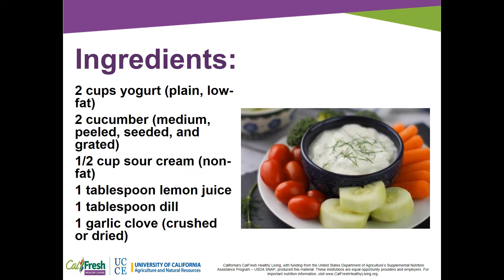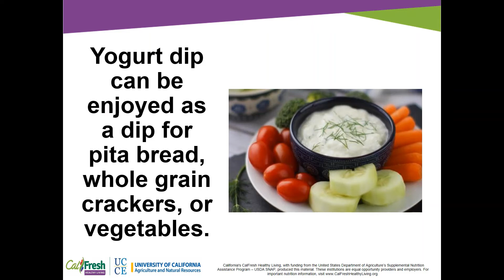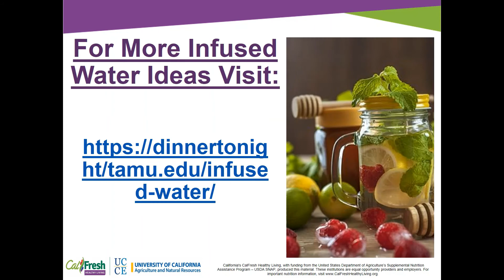Yogurt Dip & Infused Water